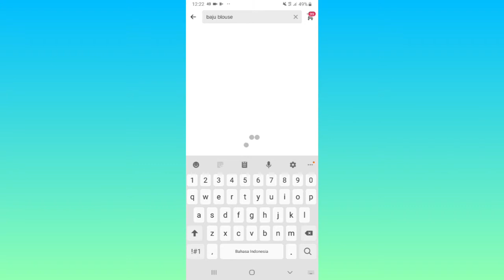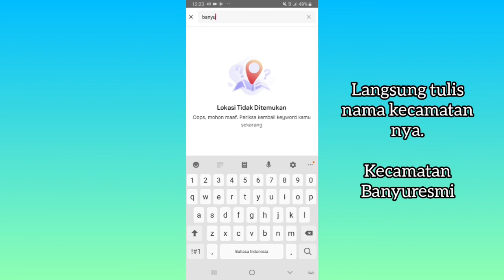Cara Cek Ongkir (Ongkos Kirim) di Bukalapak